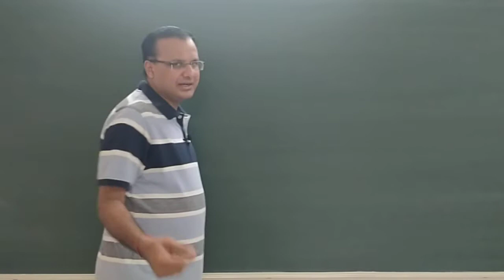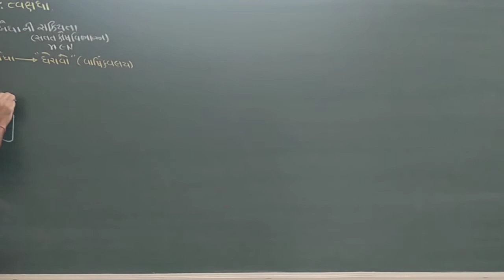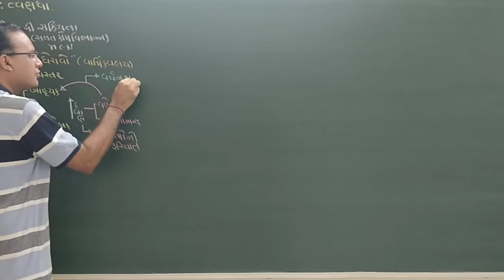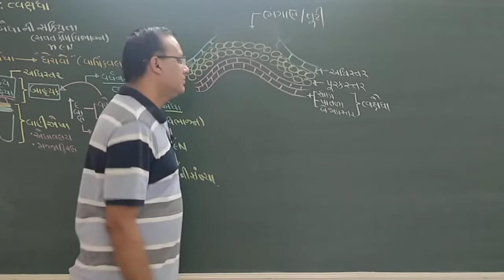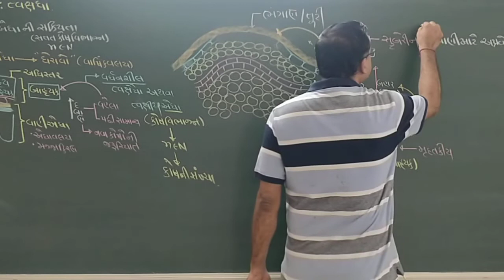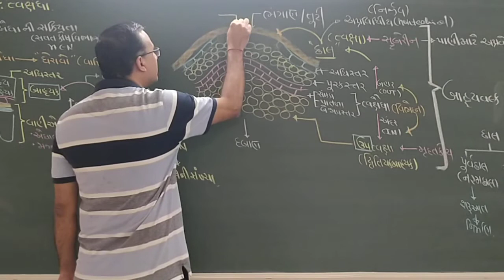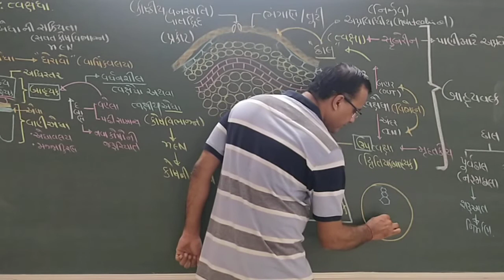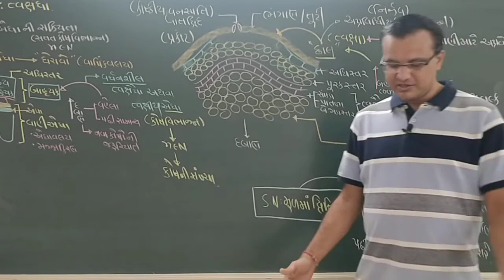ધોરણ :11//જીવવિજ્ઞાન //પ્રકરણ :6: L :13:મૂળ માં દ્વિકયક વૃદ્ધિBY:KALPESH PANDYA(KK sir)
ધોરણ :11//જીવવિજ્ઞાન//
પ્રકરણ :6: :L :13:મૂળ માં દ્વિકયક વૃદ્ધિ
BY:KALPESH PANDYA(KK sir)
શ્રી બી.એમ. કોમર્સ હાઇસ્કૂલ, ભાવનગર